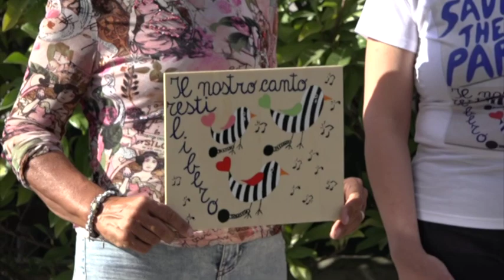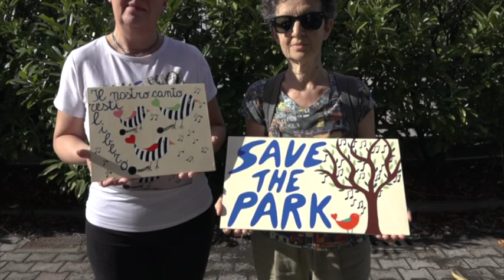Concerto di Bruce Springsteen: le motivazioni del "no" al Parco Urbano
Il 18 maggio 2023 si terrà al Parco Urbano Bassani il concerto di Bruce Springsteen, un evento atteso che però ha riscontrato qualche perplessità, da parte di alcuni cittadini e associazioni, per via della location.

Tra queste c'è anche Italia Nostra. Sentiamo la dichiarazione di Andrea Malacarne.